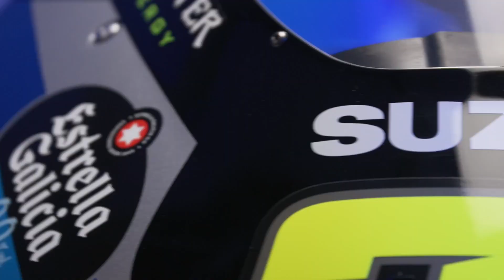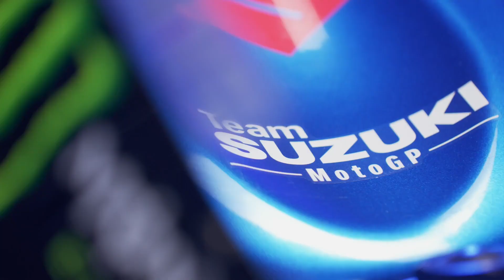A NEW MotoGP champion is crowned as Suzuki win their last race! | Valencia MotoGP 2022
After a season long battle, we finally have a new MotoGP World Champion as Pecco Bagnaia takes the championship for Ducati and there was even more drama as Suzuki win their final race before leaving the sport with Alex Rins winning in Valencia.

It was a race that seen contact between Fabio Quartararo & Pecco Bagnaia early on before the race settled down and the title was clinched by Bagnaia who finished in 9th place. But Alex Rins was superb for Suzuki and gave them the best leaving present of all with a stunning victory for the Japanese team.

Congratulations to Pecco Bagnaia and Ducati as they have won their first world title since Casey Stoner in 2007. Bagnaia is also the first Italian to win the title since Valentino Rossi in 2009.

Let us know what you thought of that race in the comments below.